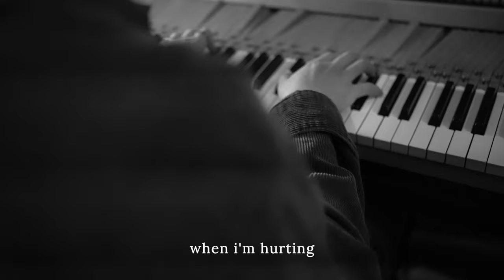Noah Henderson - floorboards. (Official Lyric Video)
The official lyric video for Noah Henderson's "floorboards." - OUT NOW!
Written & Produced by Noah Henderson

Lyrics:

Verse 1
Bury me under the floorboards
Hide me away with the love you felt before
Waste of a heart if it's not yours
Strangers again and
I'm not sure what you left for

Chorus
Love me less
I'll never forget you
I can't stand to see you

Verse 2
Hate to forgive when I'm hurting
That's the price of a promise and
I don't think I'm ready
For you to forget me